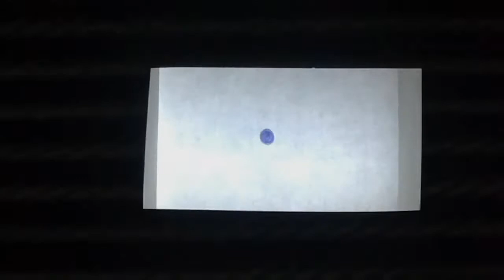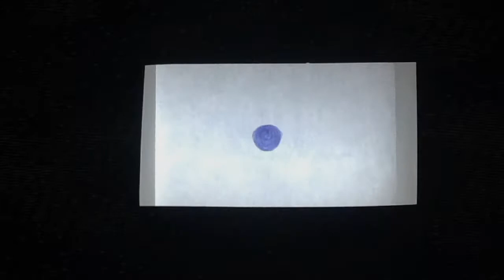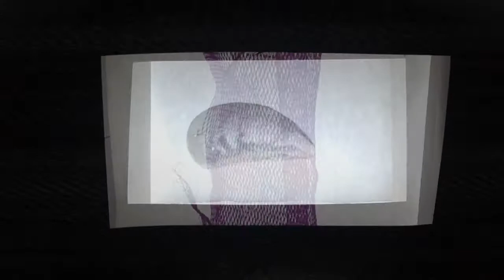S L Walkinshaw - Lilac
'Lilac' by S L Walkinshaw

Taken from the album 'Tape/String' released 09/04/21

Lilac is a reflection on experiences of grief and loss, recorded late one evening mid-2020.
Reviewing the tape the following morning, I found myself reflecting quite vividly on early memory, and met with a wave of debilitating grief. I began thinking of the colour Lilac. There was a thread of this colour in the details of my memories that provided comfort and new focus.